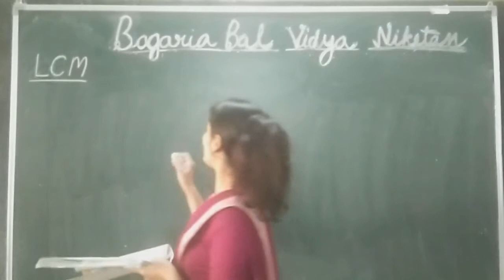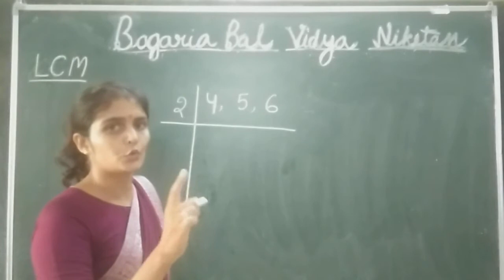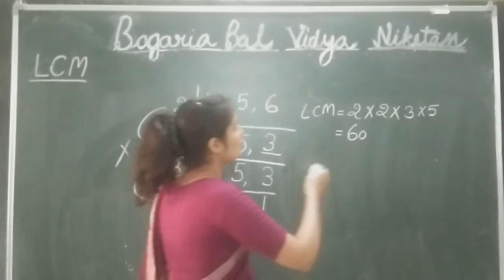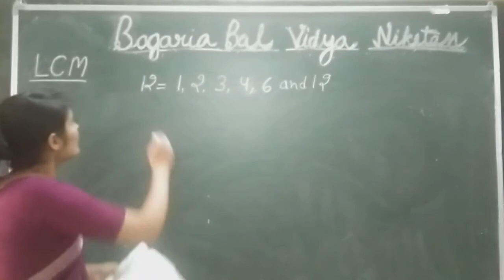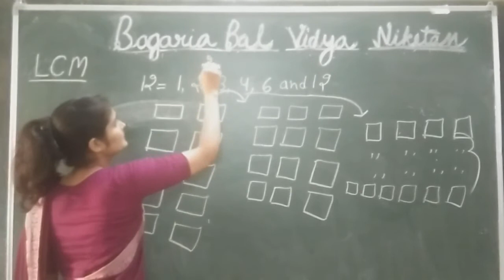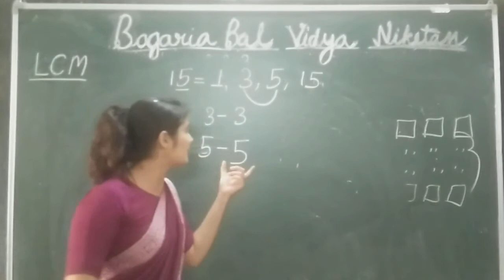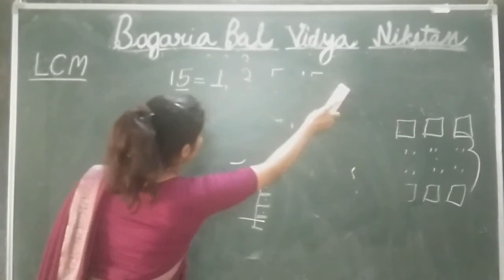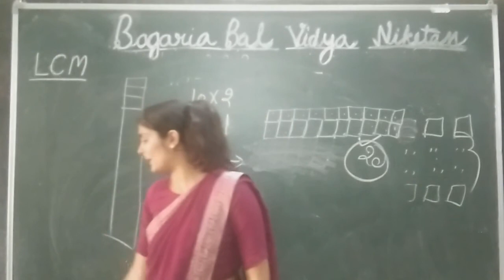Maths - Chapter 6 Be My Multiple, I'll be your Factor (part 3)